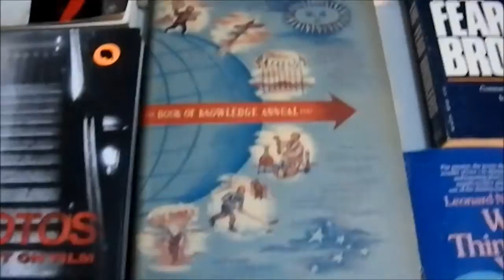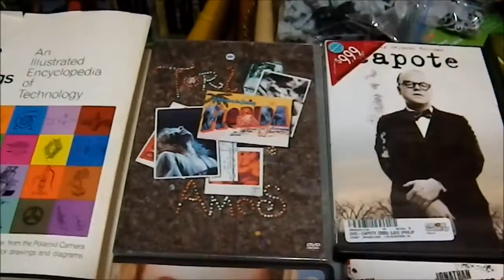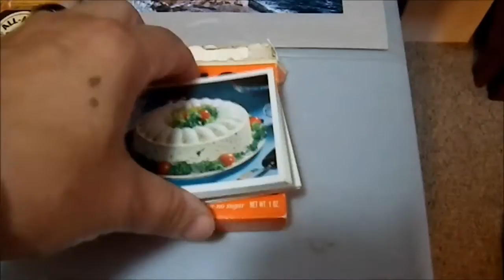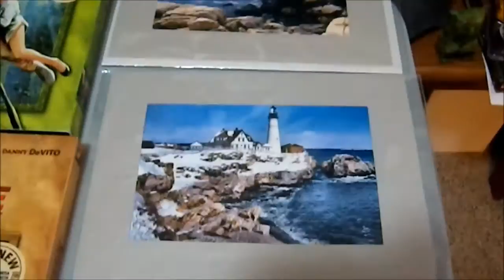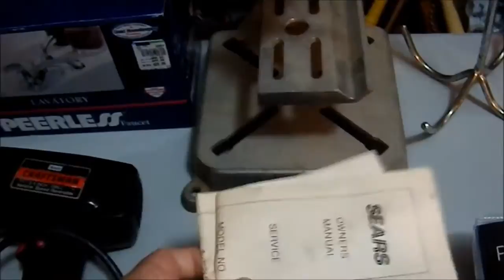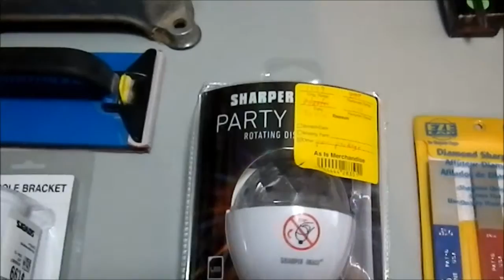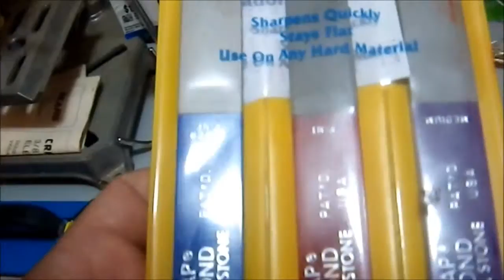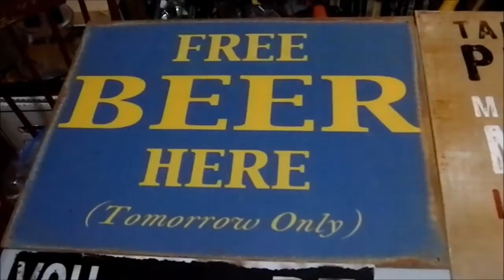Weekend Bargains 08-09-15